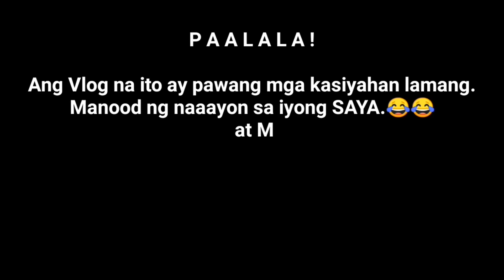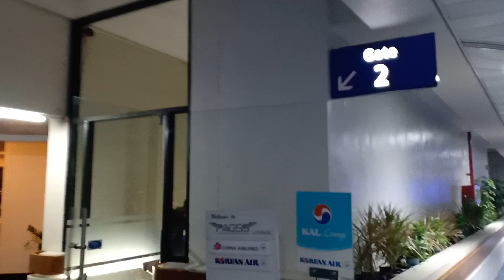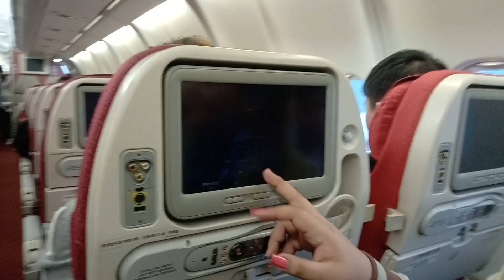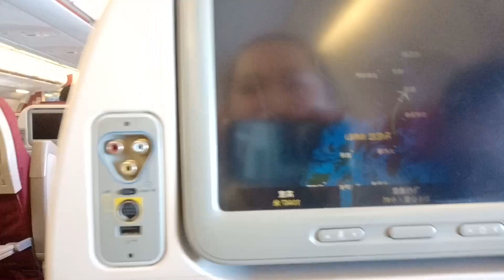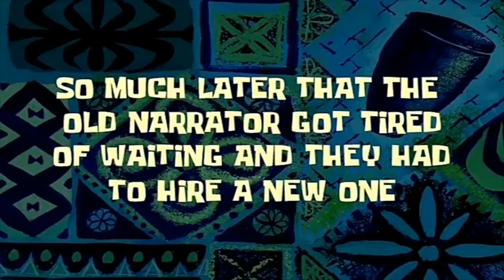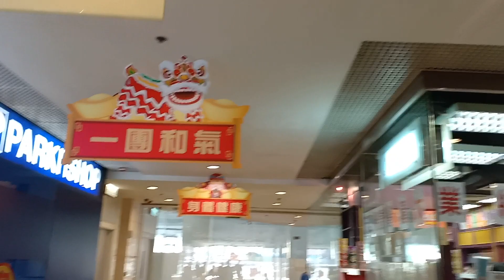NICOLAS FAMILY GOES TO HONGKONG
Facebook, Instagram and Twitter: Erif Bronx